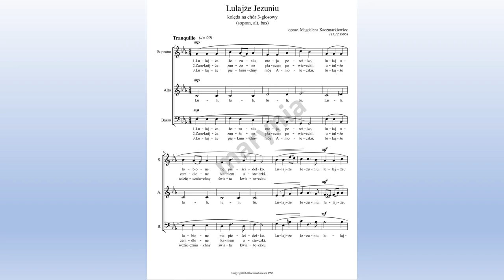Lulajże Jezuniu_kolęda na 3-głosowy chór mieszany, oprac. Magdalena Kaczmarkiewicz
Partytura w formie PDF jest do nabycia w sklepie internetowym Wydawnictwa Muzycznego MUZO